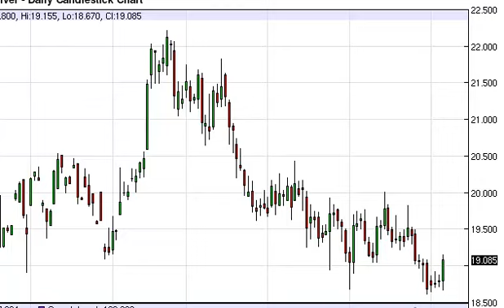Silver Technical Analysis for June 6, 2014 by FXEmpire.com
- June 6, 2014 commodity daily technical analysis for the Silver commodity.Find more information about Forex and Commodities News Technical Analysis Fundamental Analysis and Brokers on FX Empire